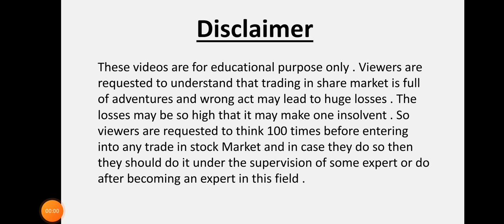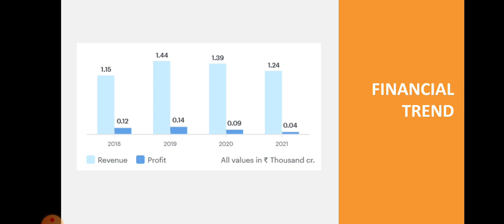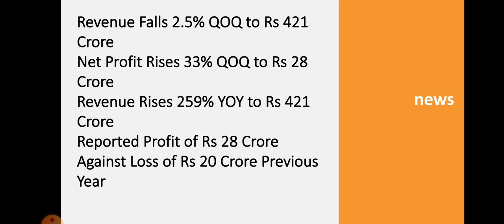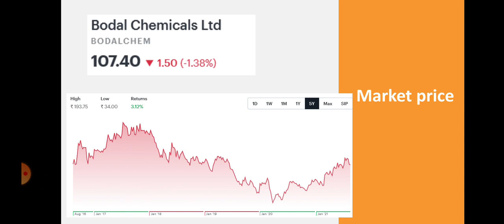Bodal Chemical Quarter 1 Results • Bodal Chemical Breaking News • Dailystock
Source: Tickertape.com
Moneycontrol.com